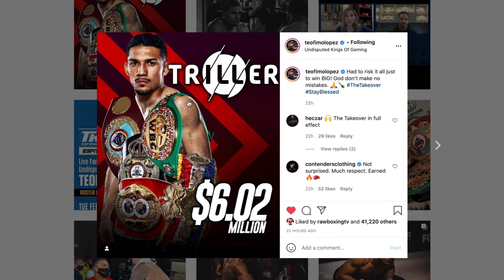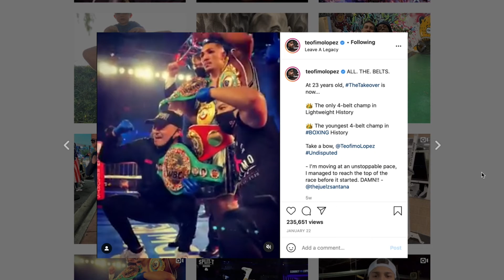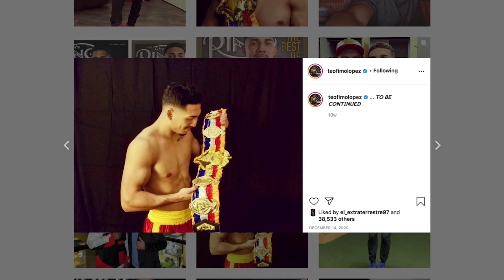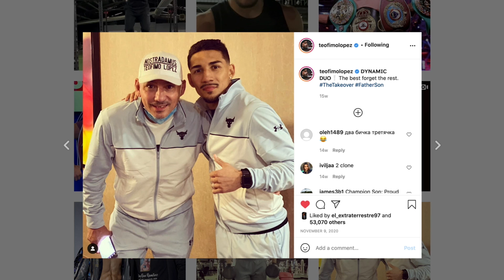Triller wins Teofimo Lopez vs George Kambosos Jr purse bid with $6 million offer